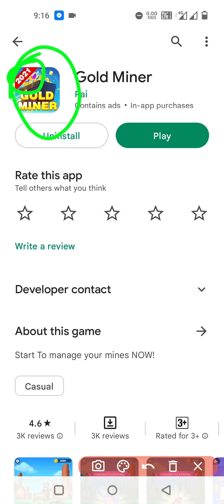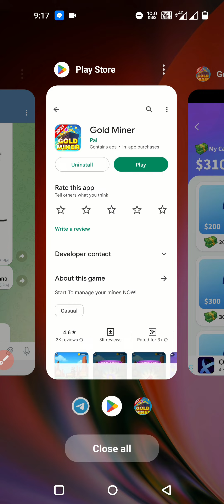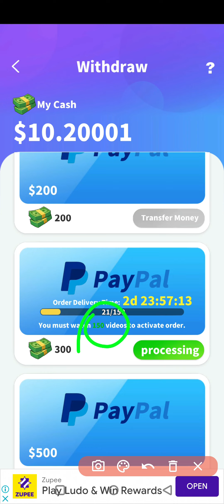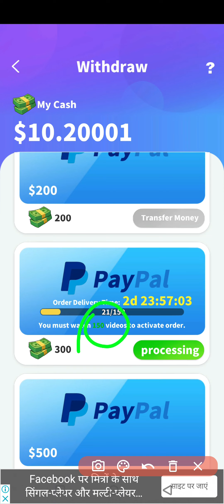Gold miner app withdrawal | Payment proof | Real or fake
Hi

Topics discussed
1 gold miner withdrawal
2 gold miner payment proof
3 gold miner real or fake